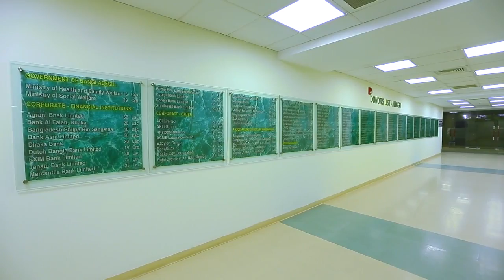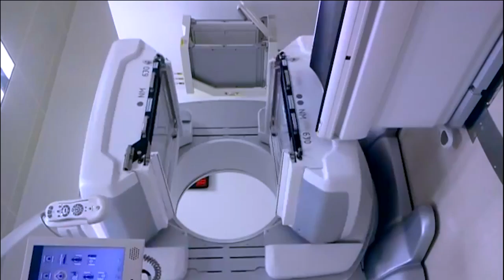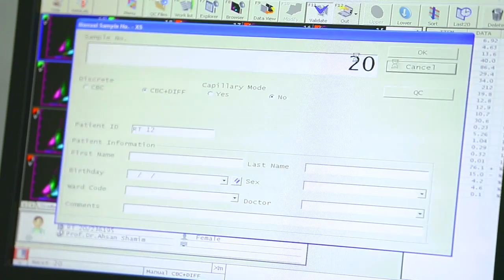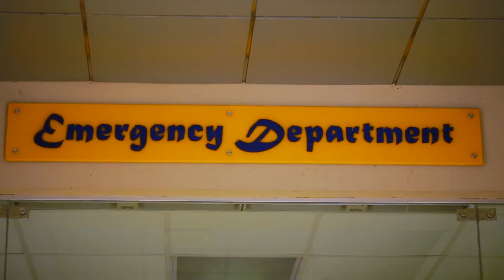Ahsania Mission Cancer and General Hospital